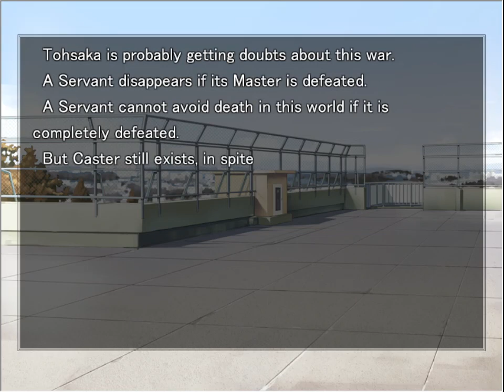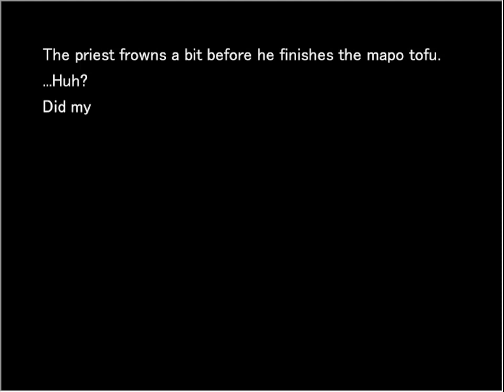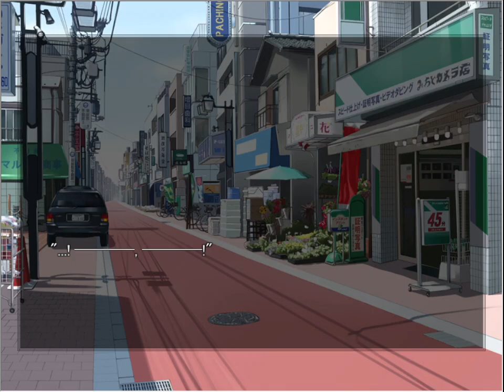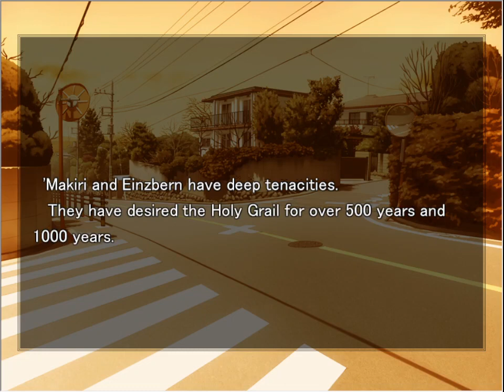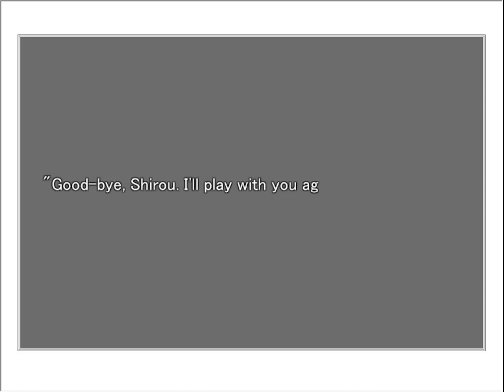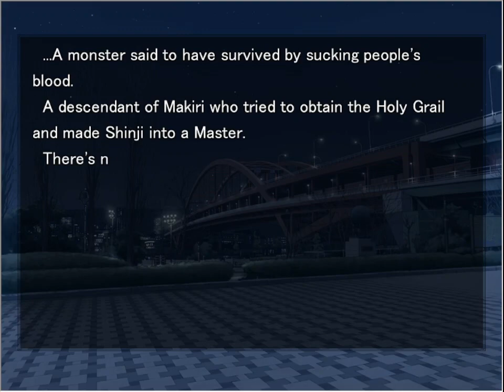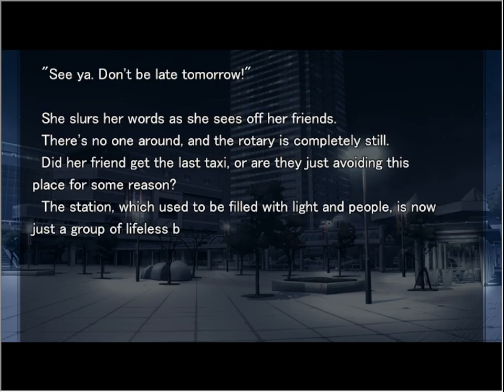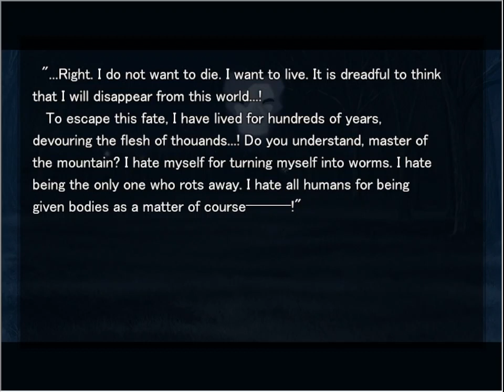Fate/Stay Night Heaven's Feel Route Day 7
This is a playthrough of the original Fate/Stay Night visual novel, with english patch and Realta Nua voice patch. In this playthrough, I will explore every route, every dialogue options (if possible), and every bad endings/Taiga dojo.

Dialog Choices
Choices 1:
48:24 Invite her to my house as a guest.
1:01:33 Have her forgive me.
1:07:01 To show my apology, I'll do anything she says.

This conversation with Illya is triggered if you met her both at Day 5 and Day 6. If you secured this conversation and being good enough wit Illya, you will avoid Tiger Dojo 26 at Day 8.

1:38:20 If you don't have enough Sakura points, you will end up to:
1:39:08 Tiger Dojo 25.
1:40:12 If you have enough Sakura points.